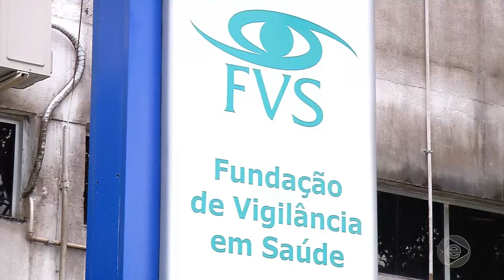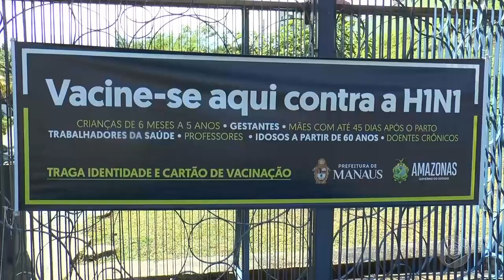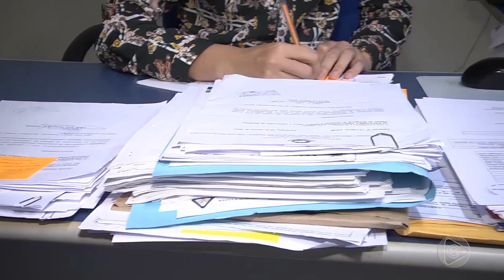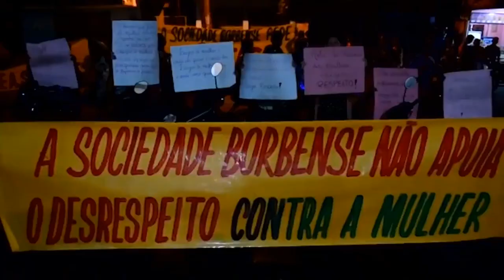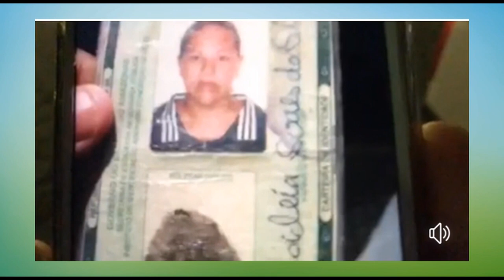6 Horas Notícias – 10 04 2019 02º Bloco